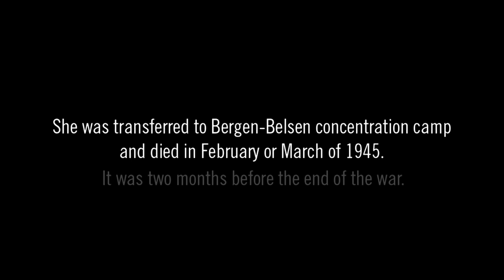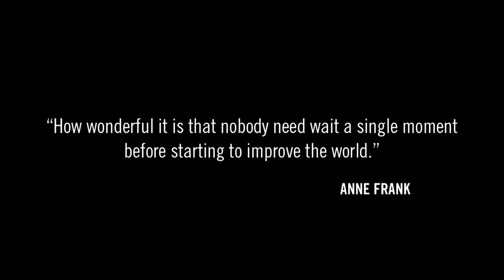We Are All Anne Frank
This film was produced by Riddle Films to honour the memory and legacy of Anne Frank. It also marks the 70th anniversary since the liberation of Auschwitz and the death of Anne Frank.